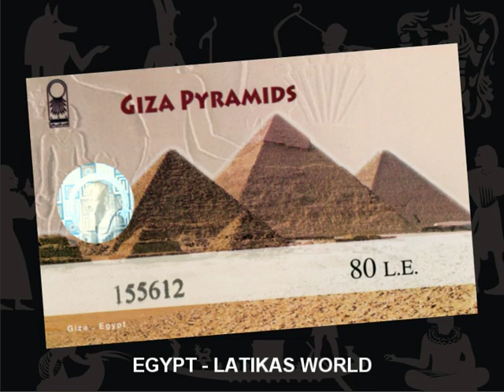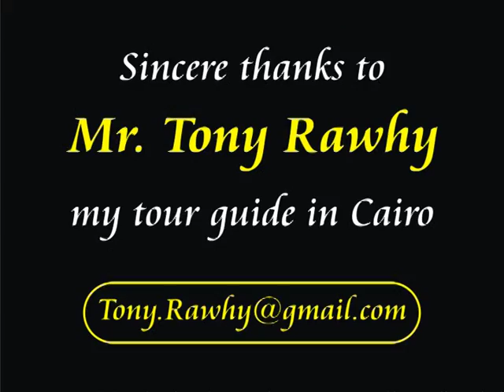PYRAMID EGYPT LATIKAS WORLD